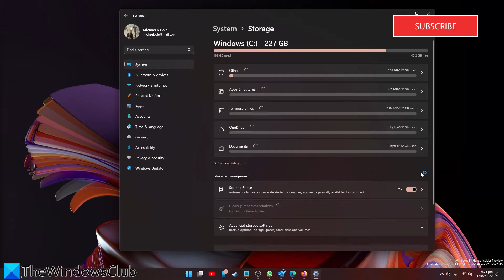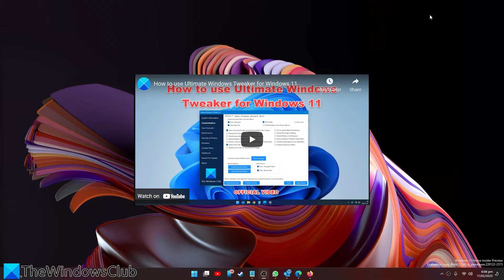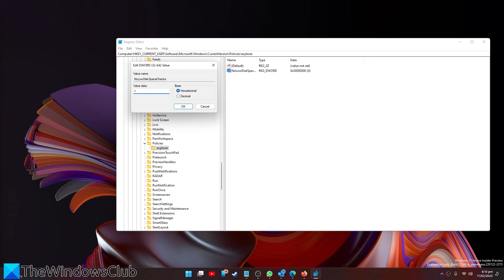How to disable Low Disk Space Message in Windows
At times you may get a Low Disk Space message or notification or warning popup from the right side of your Windows taskbar – You are running very low on disk space on disk, To free space on this drive by deleting old or unnecessary files click here.

These are the threshold levels when you may see the pop-ups:

1] Free space less than 200 MB: You are running out of disk space on the drive.

2] Free space less than 80 MB: You are running very low on disk space on disk

3] Free space less than 50 MB: You are running very low on disk space on disk

4] No free space remaining: You have run out of disk space on the drive.

Timecodes:
0:00 INTRO
0:32 CLEAN UP DISK SPACE
1:06 DISABLE LOW DISK SPACE MESSAGE
2:21 OUTTRO